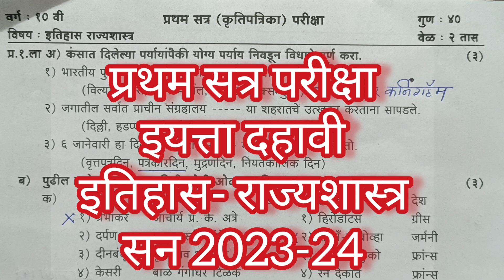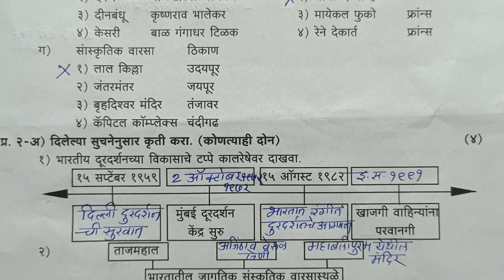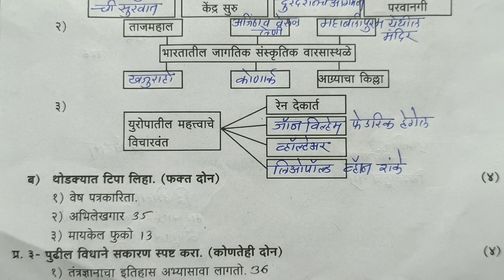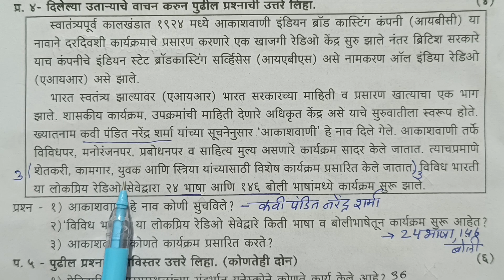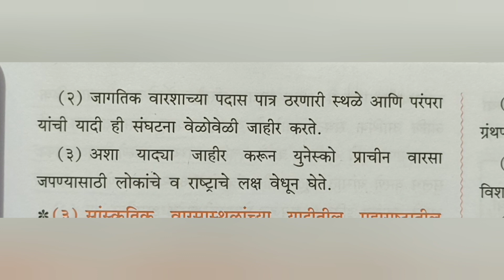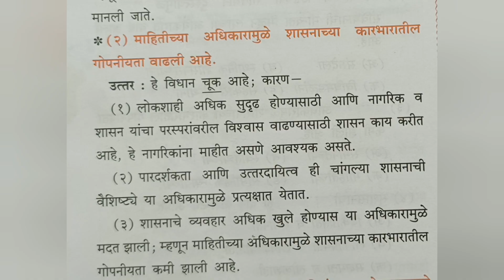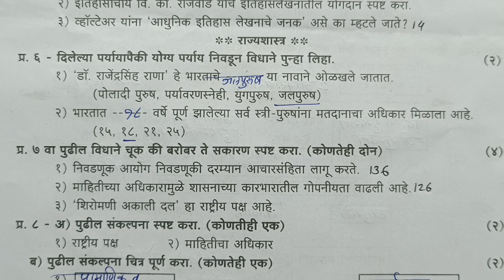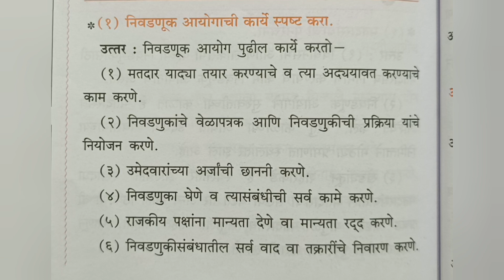इयत्ता दहावी इतिहास राज्यशास्त्र | प्रथम सत्र परीक्षा |Std10th History | First Term Examination2023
इयत्ता दहावी इतिहास राज्यशास्त्र प्रथम सत्र परिक्षा प्रश्नपत्रिका उत्तरांसहित#history first term examination question paper#Jyotsna Pawar#by Tawar madam#तवर मॅडम#first term examination std 10th history question पेपर#इतिहासराज्यशास्त्र इयत्ता दहावी इतिहास प्रथम सत्र परीक्षा प्रश्नपत्रिका# प्रथम सत्र परीक्षाप्रथम सत्र परीक्षाhistory#
प्रथम सत्र लेखी परीक्षा गुण40#history# Std 10th#history exam#first semester exam# Jyotsna Pawar#pratham satra pariksha#pratham satra pariksha history#इयत्ता दहावी प्रथम सत्र परीक्षा प्रश्नपत्रिका उत्तरांसहित#std10th history first term exam question paper#Jyotsna Pawar#by Tawar madam#तवर मॅडम#std 10th itihas pratham satra pariksha paper2023-24#rajyashastra#political#historypolitical first term examination question paper#